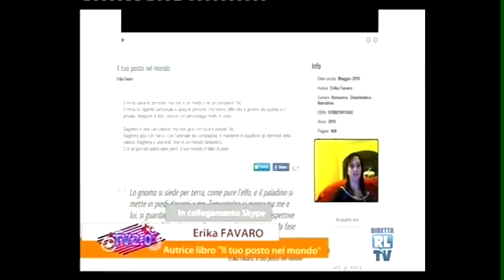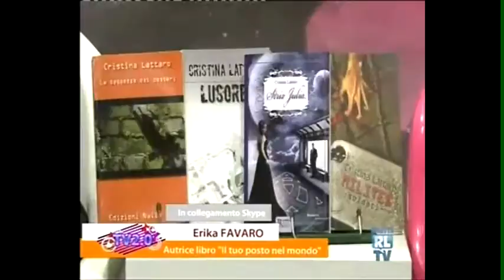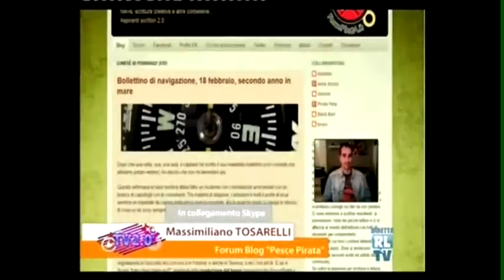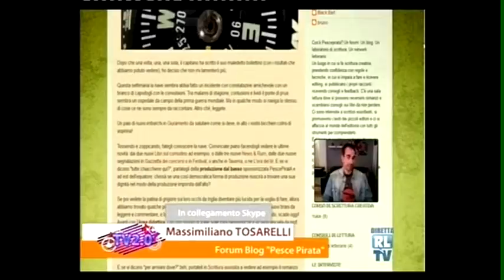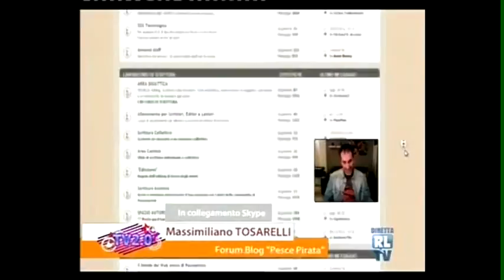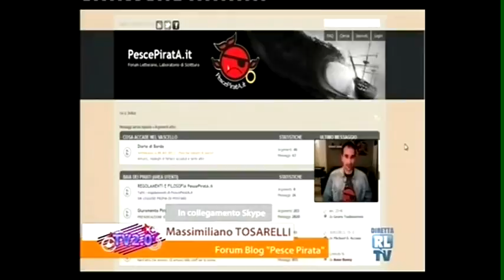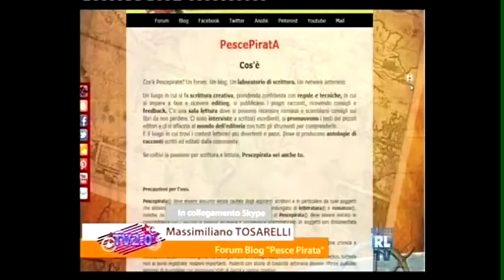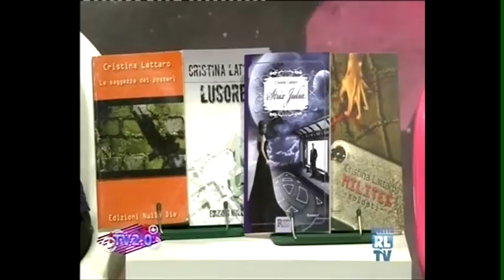RLTV, Il tuo posto nel mondo di Erika Favaro, Casini Editore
RLTV, 21 febbraio 2013, Il tuo posto nel mondo di Erika Favaro, Casini Editore. Con Erika Favaro, Massimiliano Tosarelli, Sonia Rosatelli e Cristina Lattaro